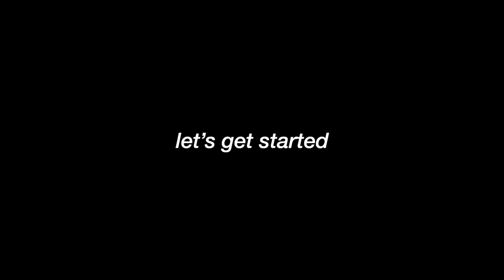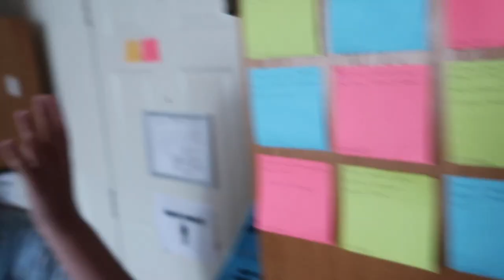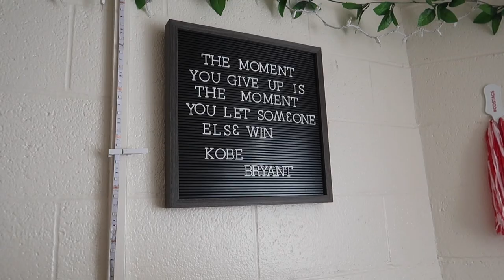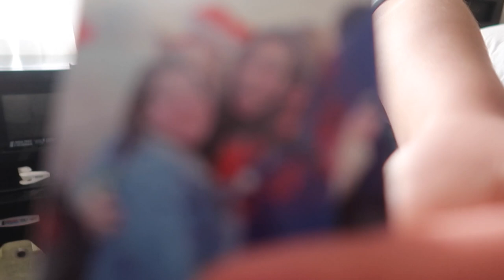college DORM ROOM TOUR @ fairfield university | freshman year 2020 | angie dortenzio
It's finally here! The tour of my dorm room from this past school year at Fairfield University. This was my first year at Fairfield, and I absolutely loved it. This is the long awaited tour of my dorm. Please leave any questions about the room, or about Fairfield in general, down below!

Just a lil FYI: my brother and I were approved by the university to return to campus to collect my things and we only took off our masks when we were inside the room. We had no direct contact with any other people.

I hope you all are staying safe and healthy during this difficult time!

thanks for watching! if you liked this video, don't forget to give it a thumbs up and if you want to see more content from me, hit that subscribe button! be sure to comment down below!!